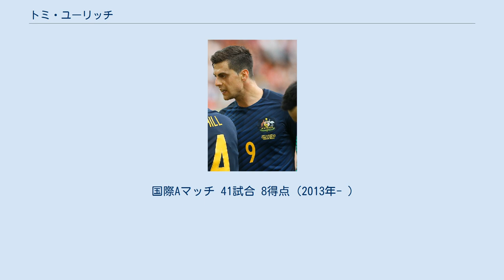トミ・ユーリッチ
ボスニア・ヘルツェゴビナ系オーストラリア人
NKクロアチア・セスヴェテの選手
トミ・ユーリッチ（Tomi Juric ([ˈtɒmi ˈjʊrɪtʃ] TOM-ee YUR-itch; クロアチア語: Jurić, 発音: [jǔːritɕ];、1991年7月22日 - ）は、オーストラリア・ニューサウスウェールズ州シドニー出身のサッカー選手。
オーストラリアのマッカーサーFC所属。
 トミ・ユリッチ、トミ・ジュリッチと表記されることもある。
 1991年にオーストラリア生まれであるがクロアチアにルーツを持っている。
 クロアチア時代 NKクロアチア・セスヴェテでデビューし、NKロコモティヴァ・ザグレブ、NKインテル・ザプレシッチに所属した経験を持っている。
 アデレード・ユナイテッドFC 2013年にアデレード・ユナイテッドと契約して故郷に戻った。
 ウェスタン・シドニー・ワンダラーズFC 2014年9月18日、日本のサンフレッチェ広島が興味を示しており、スウェーデンからの50万ドルやロシアからの70万ドルのオファーを超える提示額でオファーを出す可能性が高いと報じられた。
トミ・ユーリッチはAリーグ14-15シーズン末に契約終了となり、代理人によると広島は既に接触してきていると報じられていた。
 AFCチャンピオンズリーグ2014の決勝第1戦はユーリッチの得点で1-0で勝利するとアウェイの第2戦は0-0の引き分けに終わり、ウェスタン・シドニー・ワンダラーズはAFCチャンピオンズリーグを創設3年目で初優勝を果たした。
2014年のAFCチャンピオンズリーグでは途中出場から貴重なゴールをいくつも奪って注目を集めた。
 2015年5月にウェスタン・シドニー・ワンダラーズと契約満了となった。
 ローダJC 2015年6月以降フリーの状態であったが、2015年8月15日オランダのローダJCへ移籍することが発表された。
契約期間は1年であるが、さらに1年延長するためのオプションが付随している。
 東アジアカップ2013にオーストラリア代表として初招集されると、試合は敗れたが日本戦で得点を記録した。
AFCアジアカップ2015ではオーストラリア代表として自国開催でのアジアカップ初優勝に貢献した。